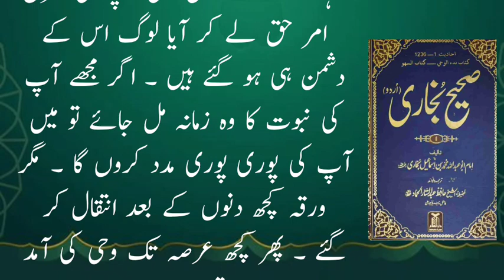Sahih Bukhari Hadees no.3_ Hadees Nabvi in ur urdu_Bukhari shareef in urdu_islami waqiat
Sahih Bukhari Hadees no 3 _Hadees e nabvi_
Bukhari shareef in Urdu. islami waqiat in Urdu